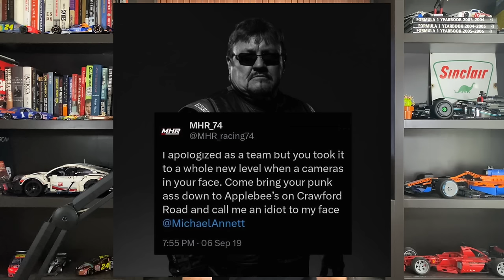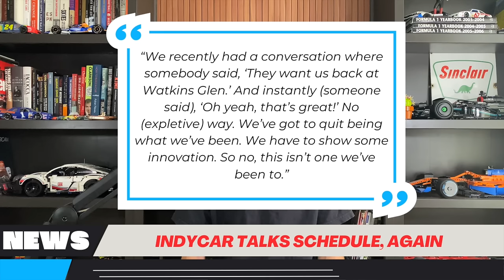IndyCar Talks Adding Races, AGAIN | Dodge Is Back In Motorsports | On This Day NASCAR Edition